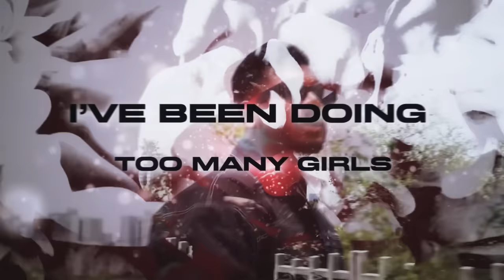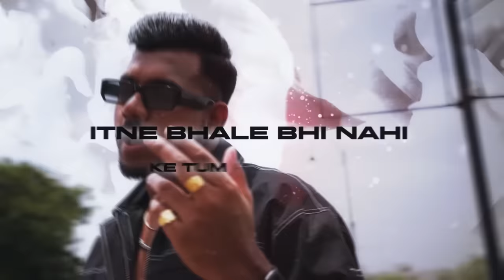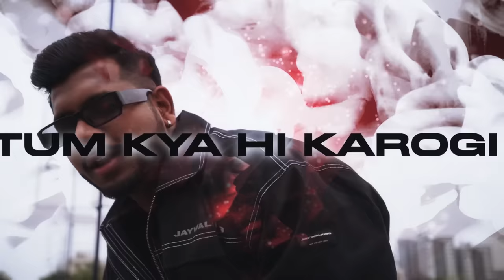Ricky Rich & King - Habibi (Indian Remix)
Bringing in the new twist to this hit track Habibi by your boy KING.

Double the groove, to make up your instant mood!

Hit the ▶️ now!

Motion graphics by Mdepict

Lyrics:
HOOK
Hon är farlig (Habibi), helt olaglig (Habibi) (She's dangerous, completely illegal)
En riktig galning (Habibi), habibi (Aha) (A real maniac, Habibi)
Hon är tia (Habibi), som min nia (Habibi) (She's a ten, like my nine)
Mamacita (Habibi), habibi (Aha) (Mamacita, Habibi)

KING Verse 1
Hai style mera fresh as fuck (My style is fresh as fuck)
kar pa ni re mujhe ye touch (They can’t touch me)z
I’ve been doing too many girls
Too many sins I should go to church
oh no!
bas itna tum jaante (All you know)
ke kuch bhi ni jaante (is that you don’t know)
hum jinhe bhi hain maante (That everyone I love)
poori shaan se vo dil mein aake rahein (live in my heart in all glory)
itne bure bhi nahi ke tum dur raho (I’m not too bad to be kept away)
itne bhale bhi nahi ke tum paas raho (But I’m not too clean to be kept close)
Bonetiyaa
Somenilaa
mamacita
Habibi

KING Verse 2
Sunn (Listen up)
teri bohot hai qadar (I really appreciate you)
dikkat nibhaane mein ek hai magar (But there’s one problem in staying with you)
ja raha international main kabhi hounga Dubai kabhi hounga Qatar (I’m going international- dubai to Qatar)
bohot ghabraayegi (You’ll be worried)
jab din ki hon 10 khabar (You’ll hear 10 rumours a day)
unme 9 tu meri hi paayegi (9 of them are going to be about me)
God damn
Tab kya bachengi dil ki baatein (Where’s the time and place for heart talks)
Zarooraton ko zinda rehne do (Let desires be alive)
Tum kya hi karogi dhokey khaake (Why do you wanna get hurt)
I’m a bad guy and you should let it go